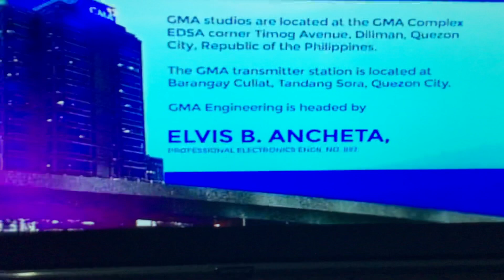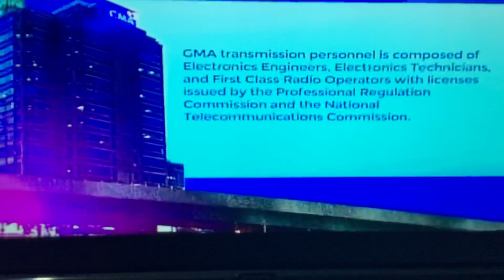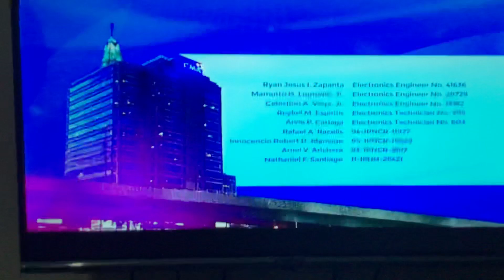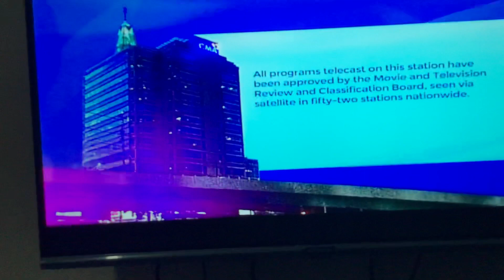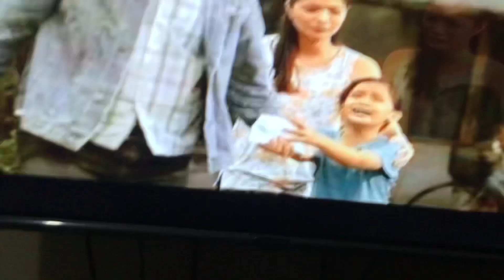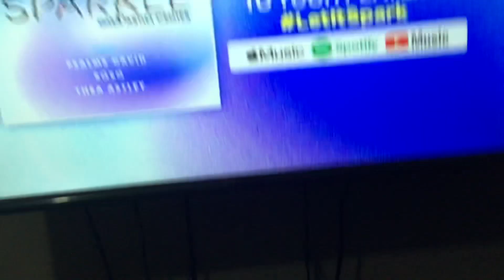GMA 7 Sign Off April 5, 2022